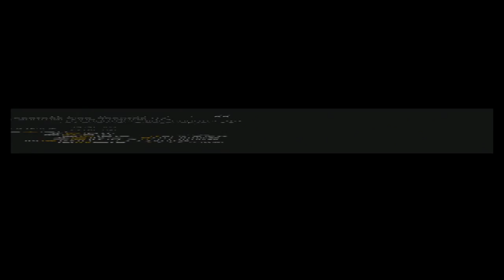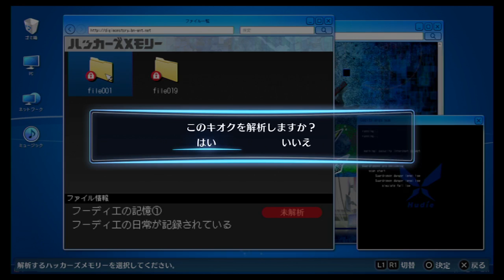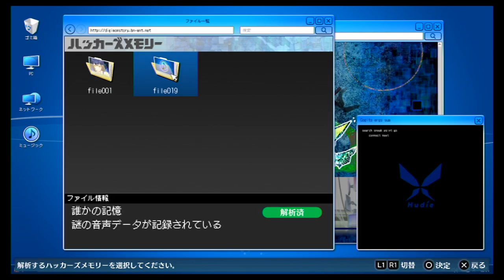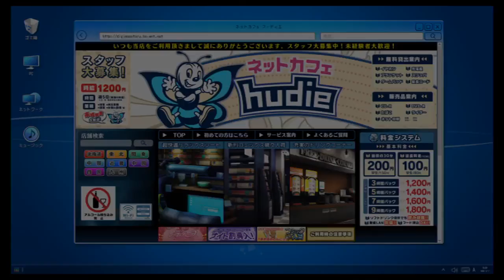【実況#6】お嬢！ワームモン解体！ デジモンストーリー サイバースルゥース ハッカーズメモリーをつぶやきながらプレイ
デジモンストーリーサイバースルゥースの続編が出ましたね
その名もハッカーズメモリー！裏側的なストーリーらしい
楽しみだ！

お嬢がワームモンを解体してる
いや解析だった
いや解体だろう
どっちも同じだよねー

デジモンストーリーサイバースルゥースハッカーズメモリーの
プレイリストです